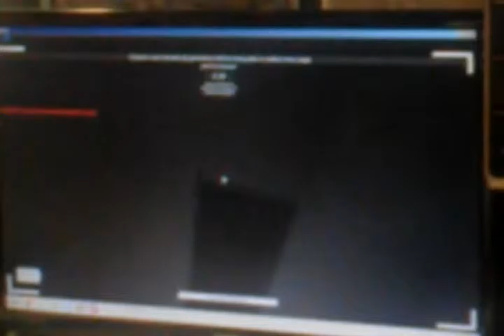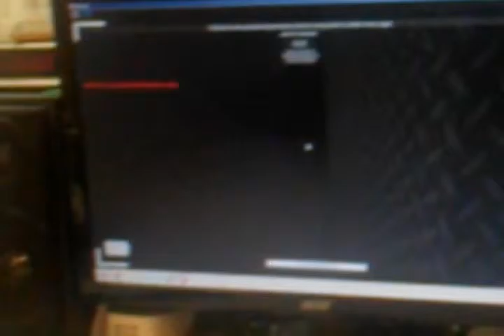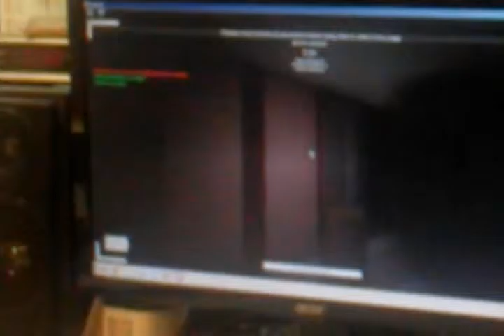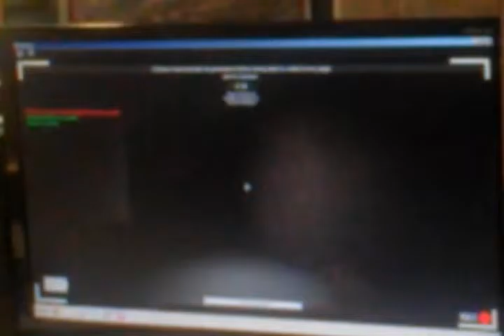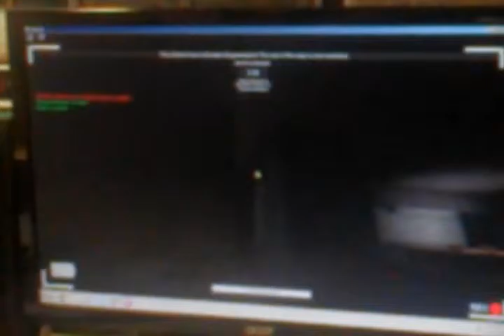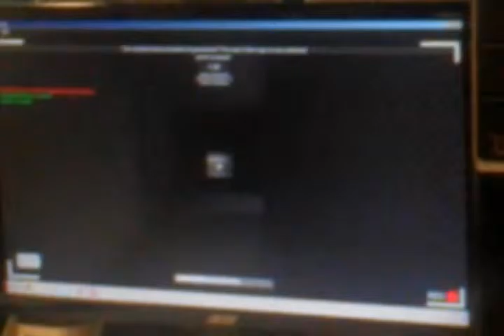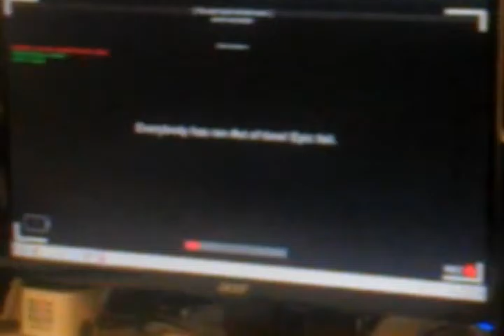Stop it Slender Roblox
If you can't see flashing lights or jump scare's then don't watch.